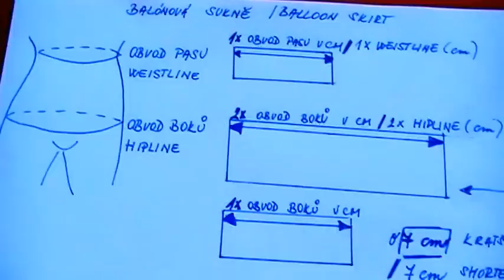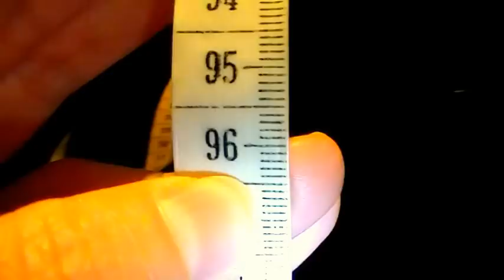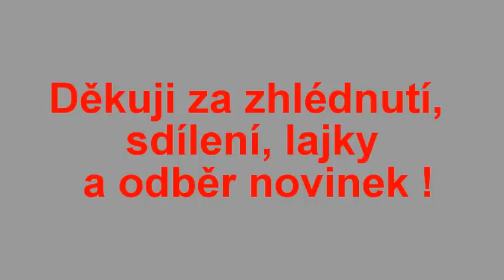Balónová sukně/šijeme sukni snadno a rychle/balloon skirt sewing/baby skirt sewing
Balónová sukně je velmi moderní, pohodlná a snadná na ušití. Střih si vytvoříte dle rozměrů postavy, která bude sukni nosit. Sukně ve videu je tak na 1-2 roky starou holčičku. Dvojitě složený úplet tvořící pas bude mít šíři pasu a spodní díl sukně musí být nařasen na šíři boků, aby se dala sukně snadno natáhnout i bez zipu. Totéž platí pro podšívku. Postup šití sledujte ve videu. Pro snadné žehlení jsem podšívku na bocích nepřišila napevno, ale zvolila jsem rozepínací patenty. Nemám ráda zmuchlané oblečení po vyprání!
Pokud se Vám mé šití líbilo, prosím, klikněte na LIKE, sdílejte video s přáteli i rodinou.
Budu ráda, pustíte-li se do tvoření a poštele mi své výtvory k pokochání.
Děkuji a hezký kreativní den!
Použita nelicencovaná hudba z YouTube knihovny.

Baloon skirt sewing/baby skirt sewing/Balónová sukně/šijeme sukni snadno a rychle
Homemade balloon skirt is realy easy to sew. The skirt in this video is for 1-2 years old girl. You can sew the skirt for your little girl and for you too. It looks very cute. I like easy sewing.
Thank you for your watching. Enjoy your creating!
Music source – YouTube library – free music.